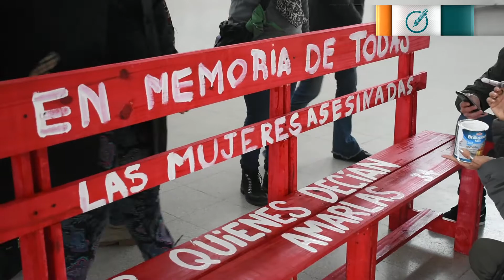Se inauguró el primer Banco Rojo de la provincia contra los femicidios